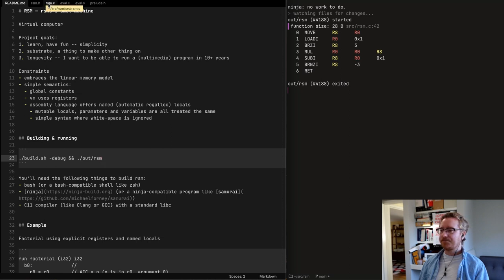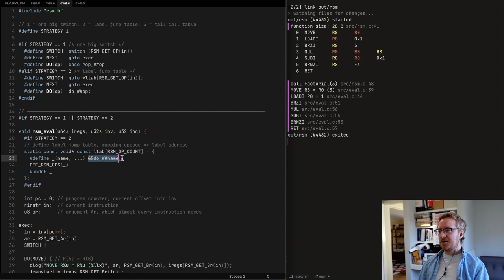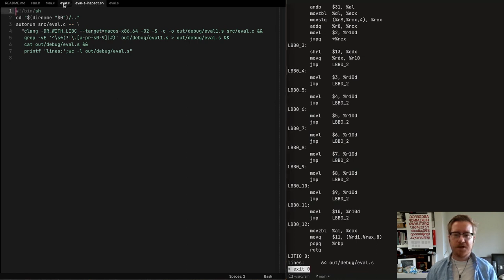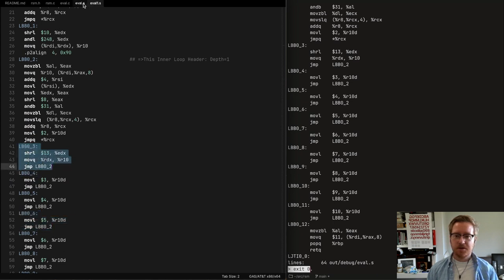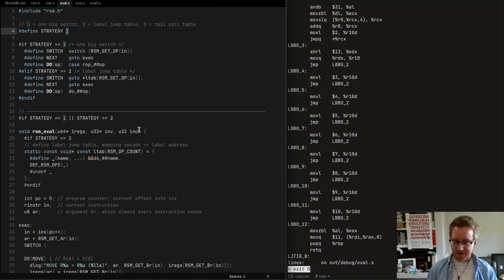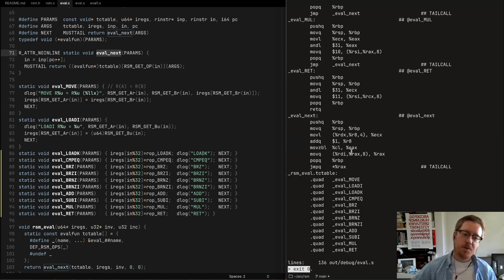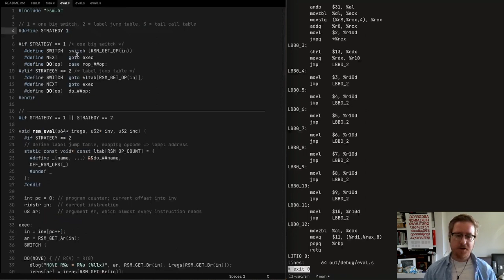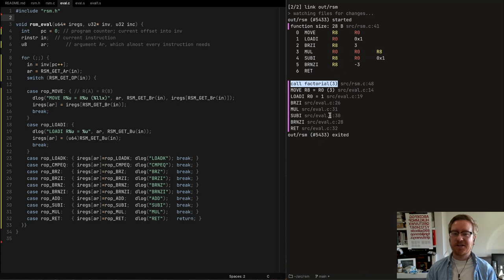RSM Episode 4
Building the beginning of the VM evaluator and looking at three different strategies for instruction handler dispatch.

This was a live stream and I had some technical difficulties with crashing streaming software which also failed to store videos locally, so apologies for the quality — I had to download the low-quality live videos from youtube and cut them together. You can find the full live streams here in two parts